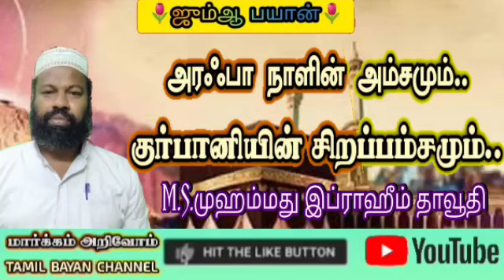அரஃபா நாளின் அம்சமும்.. குர்பானியின் சிறப்பம்சமும்.. | ஜுமுஆ உரை | நாள் : 23-06-2023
மௌலவி, ஹாஃபிள், காரீ M.S.முஹம்மது இப்ராஹீம் தாவூதி ஹள்ரத்.

இமாம் : ஷாஃபி சுன்னத் ஜமாஅத் பள்ளிவாசல், வடக்குத்தெரு வேதாளை, ராம்நாட்.